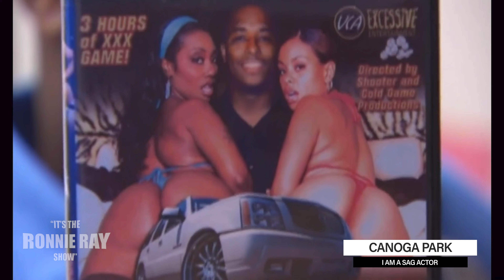Stop Running Up On Stage | It's The Ronnie Ray Show Episode 18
On this episode of It's The Ronnie Ray Show, I give my take on the Dave Chappelle attack, Mr. Scarface is back, and my time on Conoga Park. Also I give you my "Top 9 Michael Jackson Music Videos" and I give a shout out to my young lion Jeremy Scippio.

00:00 Intro
00:36 Stop Running Up on Stage (Off My Chest)
05:08 Scarface ”Mr. Scarface is Back." (Remembering the Classics)
08:47 Top 9 Michael Jackson Music Videos (Ronnie Ray's Random List)
16:53 Canoga Park (I Am A Sag Actor)
22:20 Jeremy Scippio (Ronnie Ray's Shout Out)